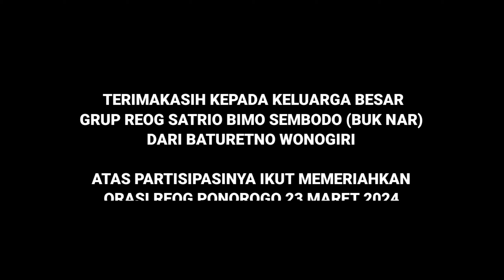MELIHAT PEMBARONG BONGKAR KEPALA BARONGAN REOG USAI PENTAS TADARUS BUDAYA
Barongan Reog
Orasi Reog Ponorogo
Reog Ponorogo Jawa Timur
Reog Ponorogo Asli
Satrio Bimo Sembodo (Buk Nar)